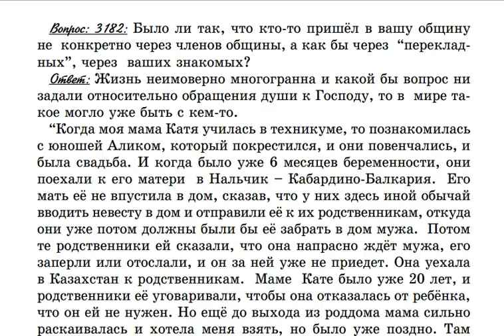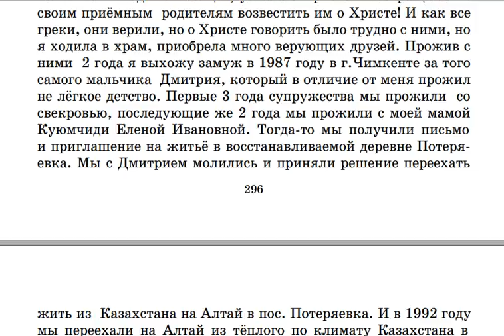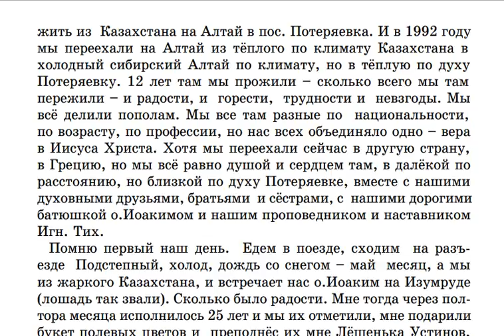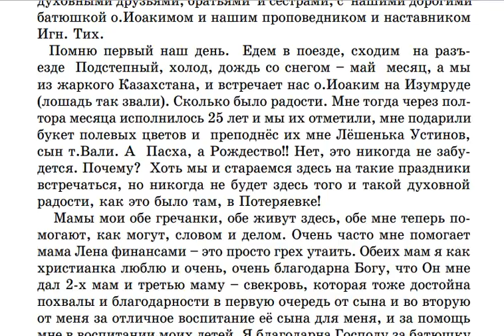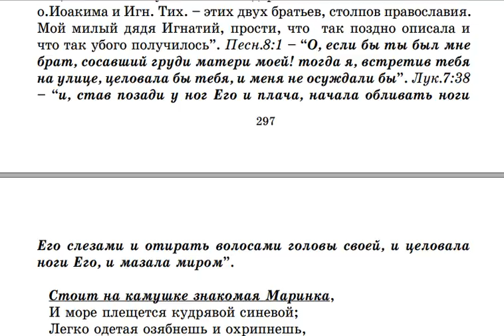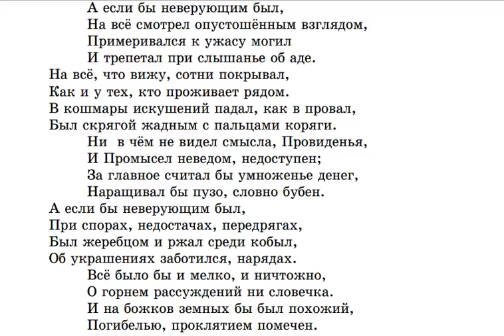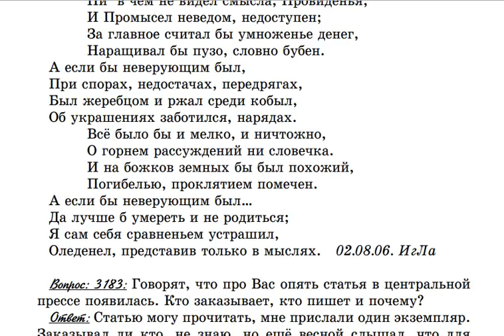3182. Было ли так, что кто-то пришёл в Крестовоздвиженскую общину не через её членов?